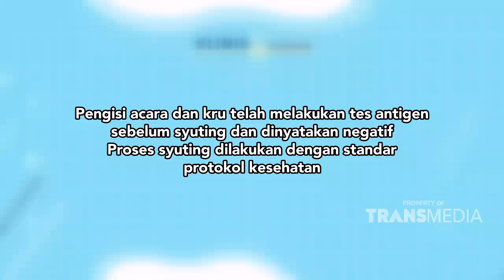TUMBEN !!! RIGEN CIUT DI MARAHIN SAMA OM JAJA MIHARJA | KLINIK TENDEAN (4/11/21) P1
KLINIK TENDEAN
TAYANG SETIAP HARI SENIN-JUMAT PUKUL 18.30 WIB